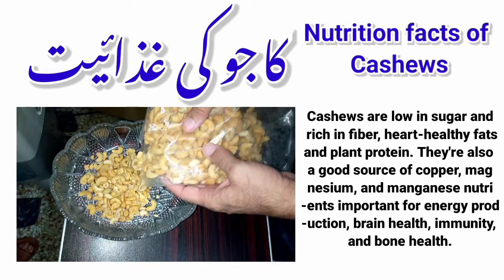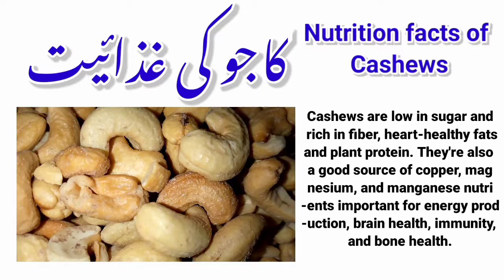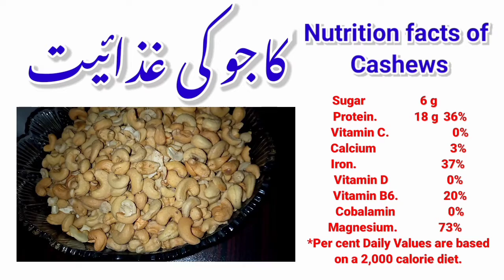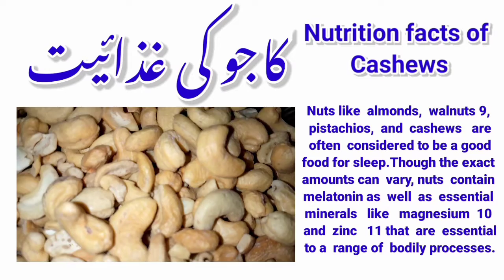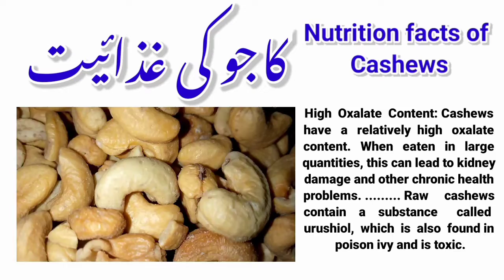nutrition facts of cashews (کاجو)کاجو کی غذائیت استعمال اور فائدے#how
Cashews are low in sugar and rich in fiber, heart-healthy fats, and plant protein. They're also a good source of copper, magnesium, and manganese — nutrients important for energy production, brain health, immunity, and bone health.

How many cashews can you eat in a day? The nutty and creamy flavor of cashews can be tempting, and it's easy to end up consuming too much in one sitting. Try to consume no more than one ounce (28.35 grams) of medium cashew a day to reap health benefits.
High Oxalate Content: Cashews have a relatively high oxalate content. When eaten in large quantities, this can lead to kidney damage and other chronic health problems. ... Raw cashews contain a substance called urushiol, which is also found in poison ivy and is toxic.
Nuts like almonds, walnuts9, pistachios, and cashews are often considered to be a good food for sleep. Though the exact amounts can vary, nuts contain melatonin as well as essential minerals like magnesium10 and zinc11 that are essential to a range of bodily processes.